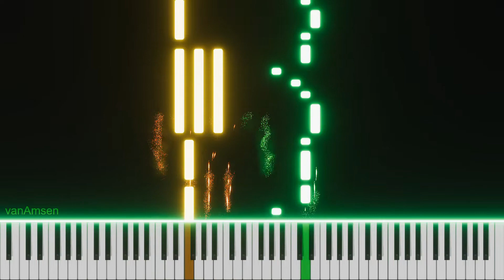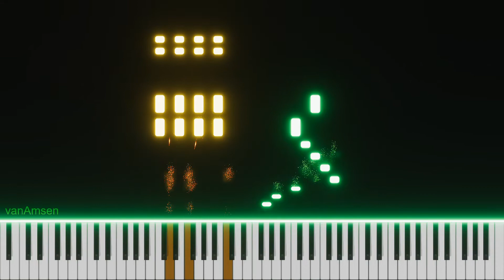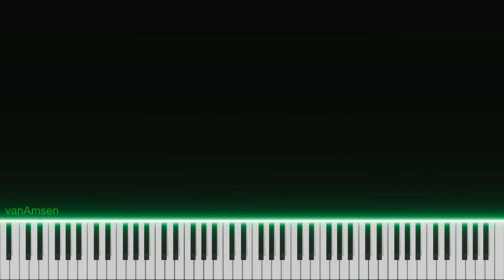Justin Bieber - Peaches (Piano Cover)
Many thanks to the BrookPad team for their support